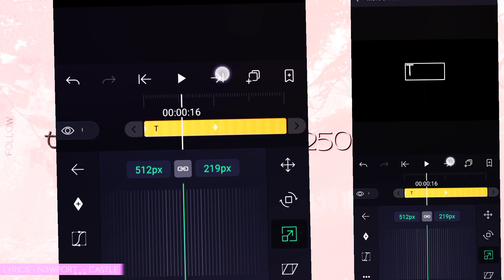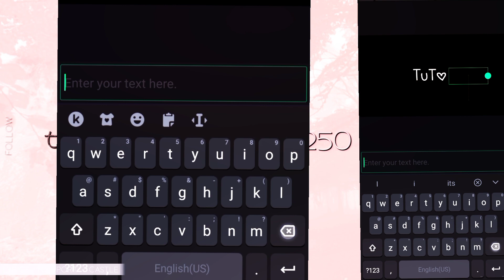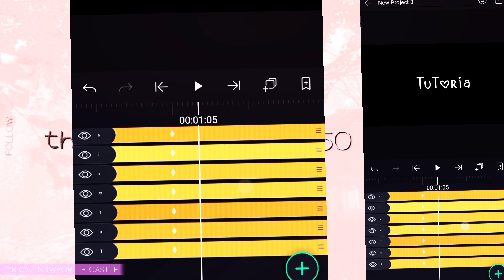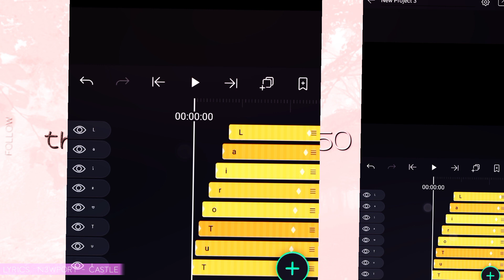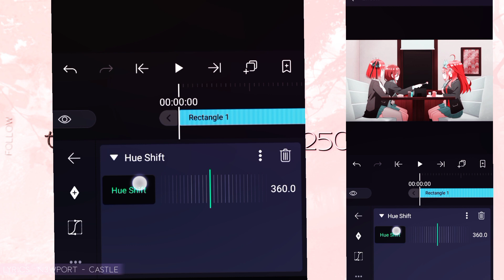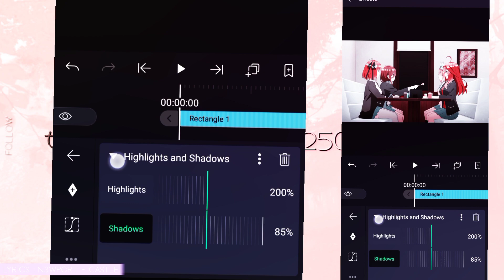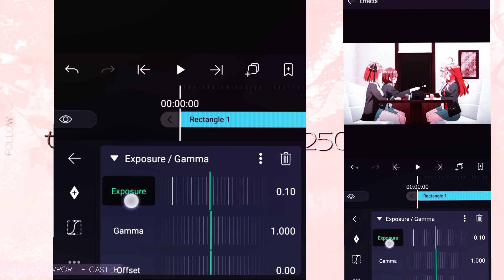TEXT ANIMATION TUTORIAL + COLOR CORRECTION / ALIGHT MOTION